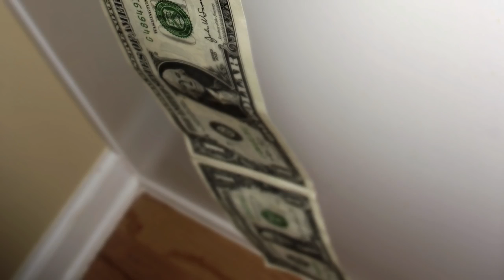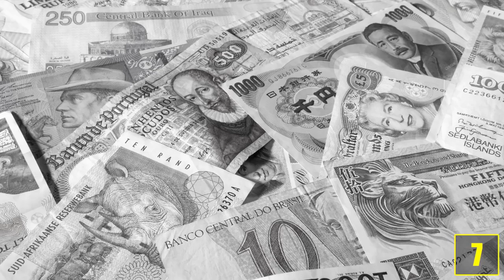12 Unglaubliche Fakten über Geld!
Money, Money, Money! :D Teile diese 12 Fakten rund ums Thema Geld mit deinen Freunden

Quellenangaben:
-iStock

von Georg Pahl

von thierry ehrmann

von Elke Wetzig (elya)